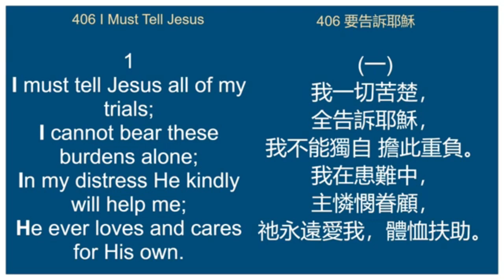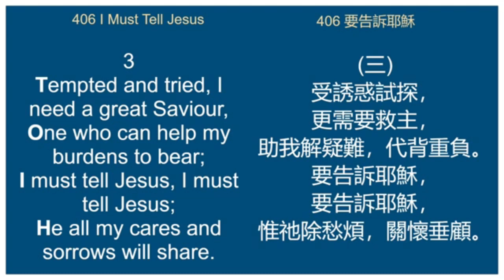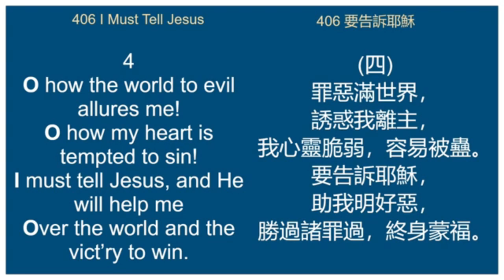【禱告的道理】禱告是絕對必要～林永基長老